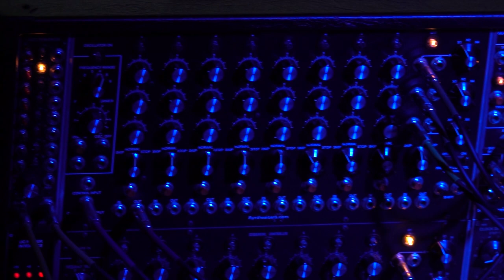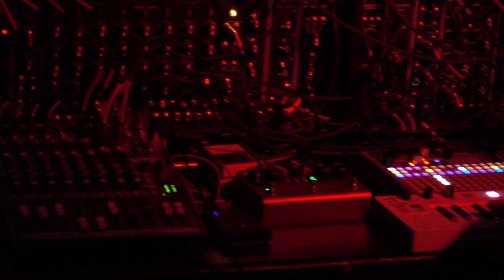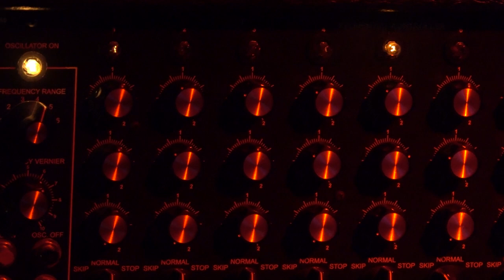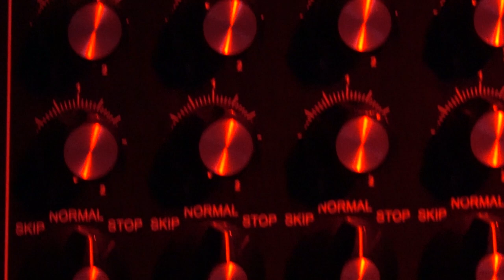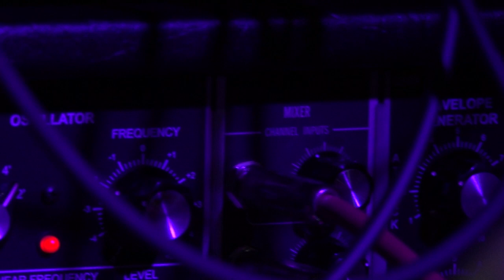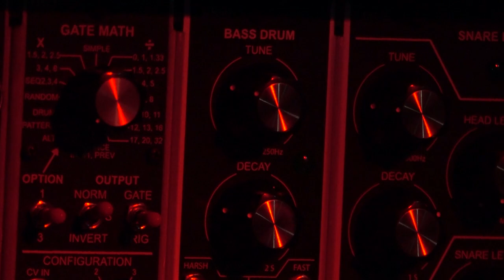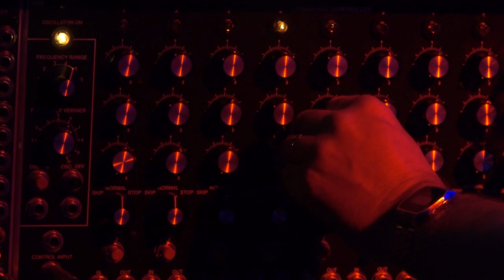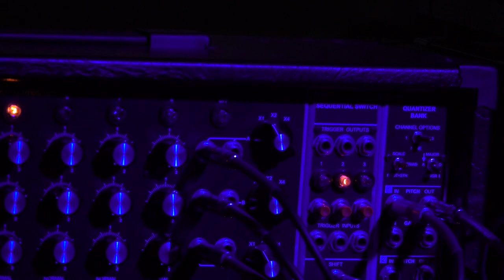Electric Ape at Kosmische Night/Nacht 2, The Rose Hill Tavern, Brighton, 9th September 2023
Do choose to watch this in HD! Hand held filming by me, Tony Bowall

Closing the Bill at Kosmische Night/Nacht 2 at The Rose Hill Tavern, Brighton on 9th September 2023 was Electric Ape. Fantastic Tangerine Dream/Klaus Schulze style sounds with full size modular synthesisers operated by Simon Bennett.

Lights by Innerstrings.

Hand held video so apologies for the shaky bit near to the beginning  and any random movements - or peculiar angles! I was standing and then tried sitting - to get more on the level of the performer and most of the audience where lying down was encouraged - whilst trying to keep me and the camera still - I failed a bit!

Lights by Inner Strings